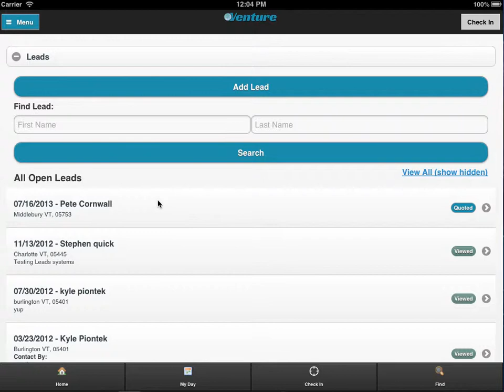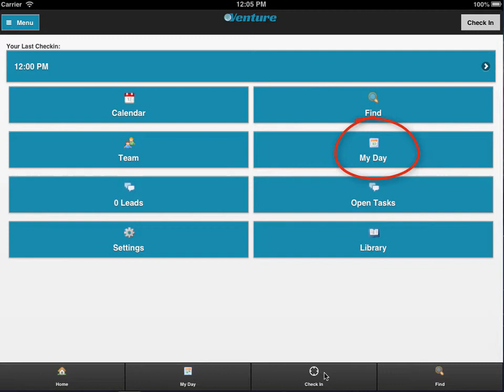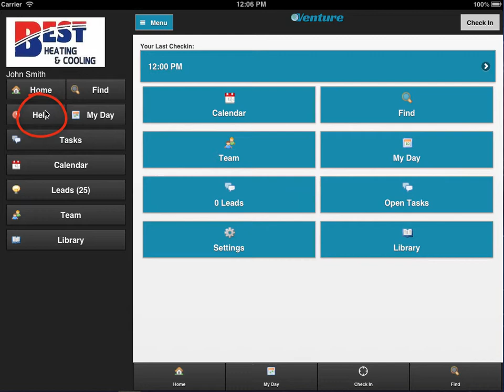venture-intro-small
MPN Venture Intro Mobile